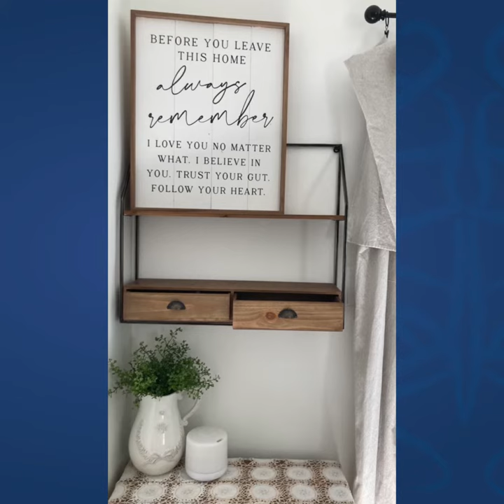Decor Steals' Multipurpose Wall Shelf Organizer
This smartly designed Multipurpose Wall Shelf Organizer features two shelves, two drawers, and two holes for easy hanging! You'll love this MULTIPURPOSE piece that comes with tons of storage space for all of your organization needs! Keep your space clutter-free while adding some vintage industrial charm.

Thank you to our friend @arrowwoodfarmhouse for the great video